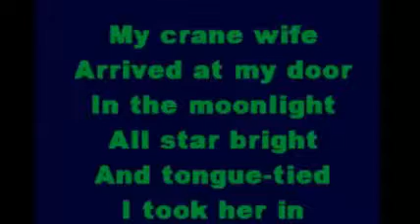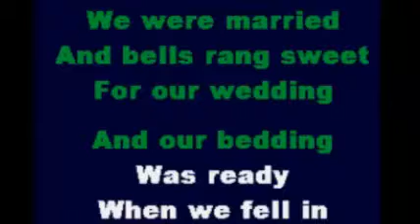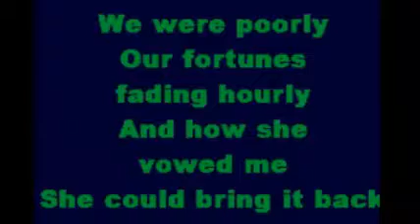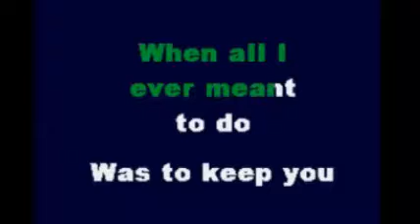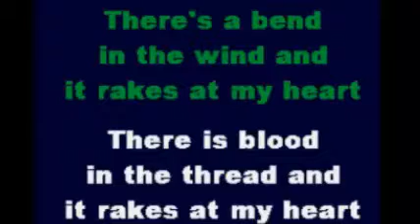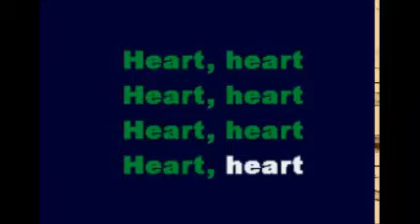Decemberists Crane Wife 2 Karaoke